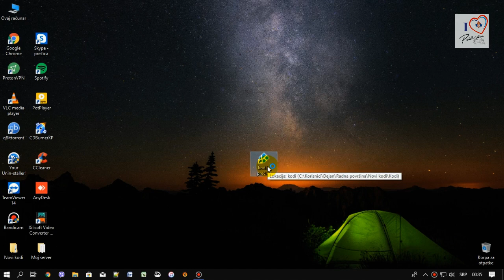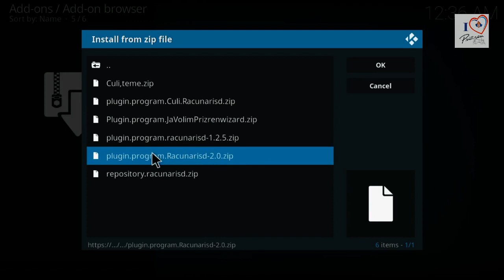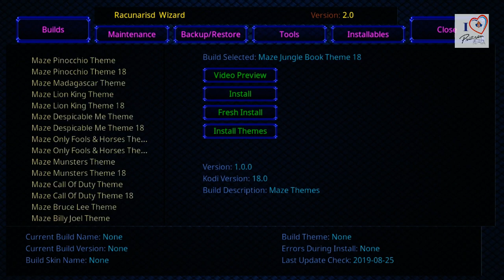-Novi wizard racunarisd V 2.0 od Ja Volim Prizren & Računarisd radionica.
-Postupak instalacije